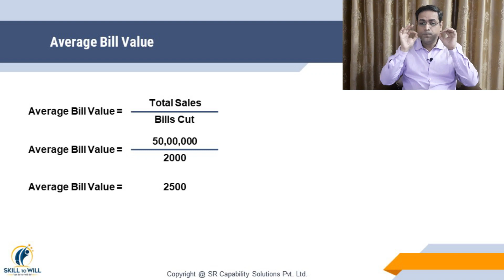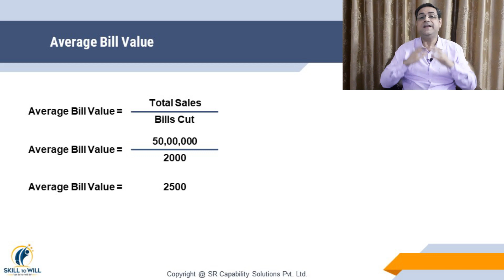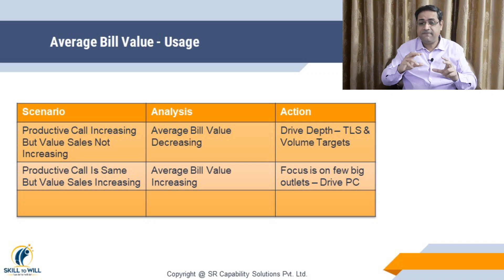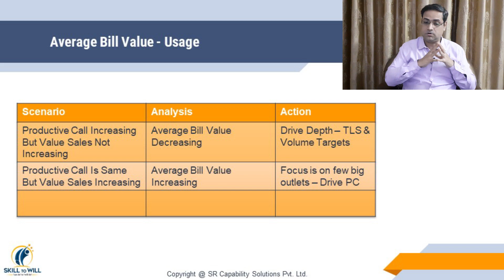FMCG Average Bill Value | FMCG Sales | FMCG Business | FMCG Sales Training | Sandeep Ray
In FMCG Sales, Average Bill Value is a metric that will help you take important decisions for your FMCG Business. In this FMCG sales training video Sandeep Ray explained the concept of Average Bill Value and how it can be used in various scenarios in FMCG sales and FMCG business.